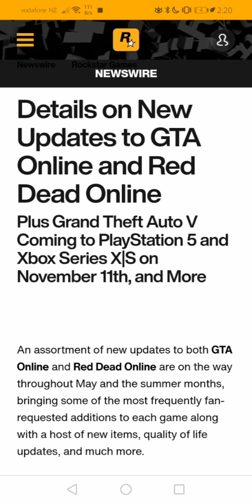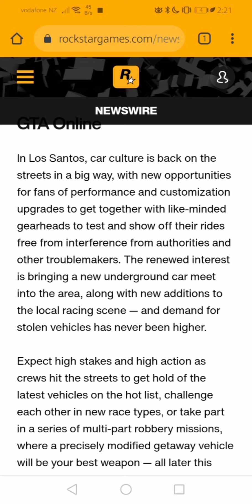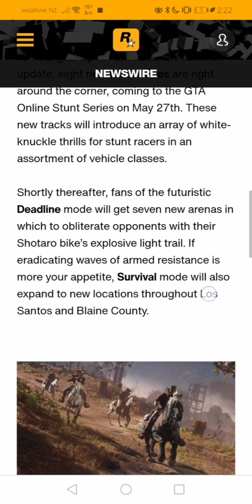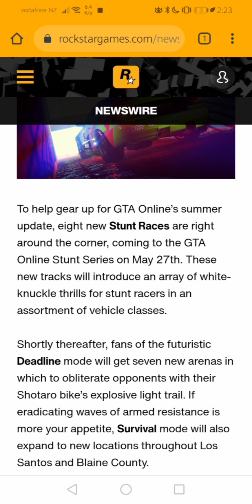GTA ONLINE DLC COMING SOON???.